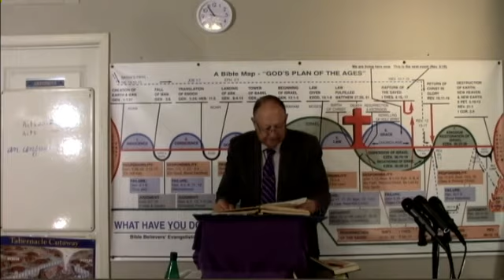2021 06 06 #97 History of Christian Persecutions Acts 25: 21-27 Dr James M Phillips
#97 History of Christian Persecutions Acts 25: 21-27. Dr. Jim Phillips teaches Greek Reading & Research from the book of Acts by induction. Set back & enjoy this spiritual journey.